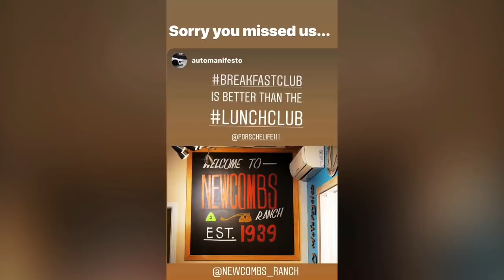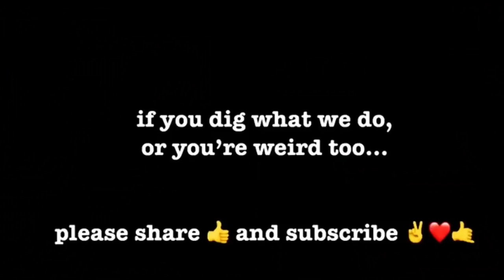MARK BRAZILL PORSCHE TV TALK - IT'S TONIGHT'S SHOW 11.28.2018 - porschelife podcast #125 ✌️❤️🤙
TONIGHT: WE'RE BACK from Thanksgiving break. We watch a new breakfastclub video where we take a few spins in Auto Kennel's GT4. We review some studio upgrades and we check in with the new ECF COUNTERPOINT and of course the News with mrsryan. Then, after the break, Creator of That 70's Show, Mark Brazill is here to tell us about the 30 porsches he's owned over the past 25 years. We hear a few disposition stories that will blow your mind, including paying some forward, straight giving some away and totaling a few, including the 911 GT2 he "hover-converted" about two blocks from our studio. Also, why he has not one, but thankfully two bullet holes in his body. This guy should be selling DosXX. Right when wrapping up, I learn HE is Eric Foreman and That 70's Show is based on him truestory mindblown ... thanks for a solid hang in the talkshow equivalent to That 70's basement - liveitwhileyagotit weloveyou theryans ✌️❤️🤙